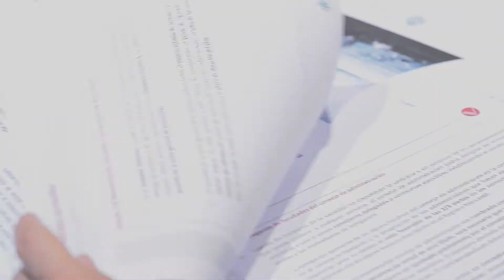La retribución de los administradores y su responsabilidad ante el Compliance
Oviedo, 23 de octubre de 2018.- La Asociación Asturiana de Empresa Familiar celebró esta tarde la segunda sesión de su Escuela de Accionistas. La jornada, impartida por Vaciero, versó sobre la retribución de los administradores desde la perspectiva legal y su responsabilidad ante el Compliance. Además, en esta sesión, participó como ponente invitada María González Casielles, Controller y miembro del Órgano de Supervisión de Pasek España.

La Escuela, impulsada por AEFAS, y que cuenta con la colaboración de Deloitte y Vaciero, es una iniciativa de formación que nace con el objetivo de informar e instruir a fundadores, accionistas o futuros accionistas ayudándoles a comprender sus obligaciones, sus derechos y la mejor forma de ejercerlos. Se divide en seis sesiones en las que se buscará a través de un programa diferente al de una formación reglada ofrecer a los participantes soluciones prácticas a cuestiones que pueden encontrarse en su día a día.

Susana García, Abogada senior de Vaciero, y especialista en Derecho Penal, ha realizado un recorrido a través de las circunstancias que han de producirse para que surja la responsabilidad penal de las personas jurídicas y cuya condena implica importantes sanciones. La especialista en Derecho Penal ha destacado la importancia de que la empresa implante un modelo eficaz de prevención de delitos, lo que permite la atenuación o exoneración de la responsabilidad penal, procediéndose al análisis del contenido de un modelo de prevención.

En cuanto al papel fundamental que juega la figura del administrador social en torno a este tipo de delitos, Leticia del Estal, Socia de Vaciero en Derecho Mercantil y Societario, ha destacado que “es a éstos a los que les corresponde promover una verdadera cultura ética empresarial, y en consecuencia a quien corresponde la decisión de implementar un sistema de prevención de delitos dentro de su organización”. Además, ha advertido de que “si no actúan cuando tienen la obligación de evitar un resultado dañoso para la sociedad, pueden infringir no solo los deberes inherentes a su cargo recogidos en la Ley de Sociedades de Capital, sino la obligación de controlar las fuentes de peligro y las personas subordinadas a ellos, tolo lo cual se puede llegar a traducir en una eventual responsabilidad civil y penal para los mismos”.

Begoña González, Socia Vaciero en Derecho Mercantil y Societario, ha analizado los intereses que confluyen a la hora de determinar el sistema de retribución del gestor en una sociedad de capital, y en la que ha destacado “el interés del socio y que pretende maximizar el valor de lo invertido vía dividendos y evitar en todo caso que ese “beneficio” se escape de sus manos vía retribución desproporcionada del administrador; El interés de la sociedad, que buscará reducir costes, y entre ellos el que representa la remuneración de su administrador. Dicho de otro modo, la sociedad buscará que el gestor haga su trabajo de forma diligente y qué ello tenga la menor repercusión monetaria para la sociedad; y El interés del administrador (órgano individual o colegiado), quien, por el contrario, intentará obtener la mayor retribución posible por sus servicios a la compañía”.

Por último, María González Casielles, Controller y miembro del Órgano de Supervisión de Pasek España, ha hecho hincapié, dentro de su experiencia profesional, de la imperiosa necesidad de elaborar un documento en el que queden reflejados los riesgos penales, un modelo de prevención de delitos, así como la implementación de un código de conducta y un reglamento interno del responsable de Compliance, una figura que se antoja necesaria en cualquier compañía.

La tercera sesión de la Escuela de Accionistas se celebrará el próximo 27 de noviembre, estará dedicada al crecimiento orgánico e inorgánico de la empresa familiar y será impartida por Javier Giral Gracia, socio de Deloitte Financial Advisory.